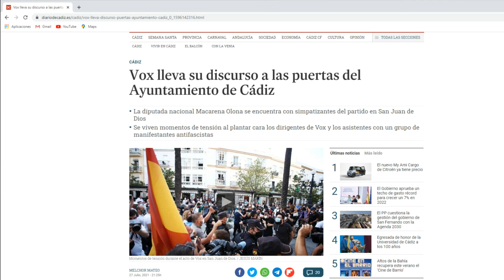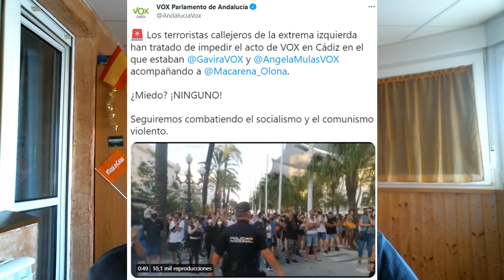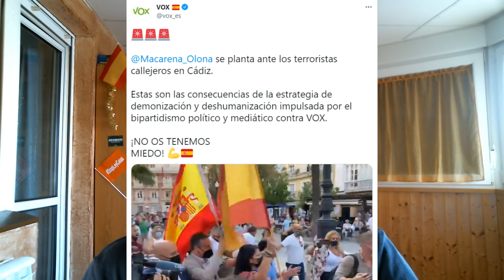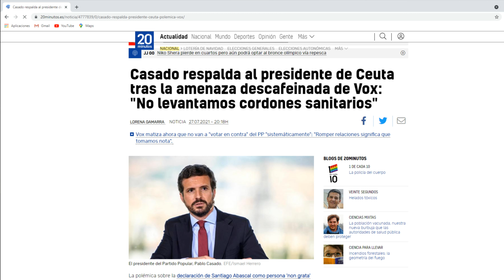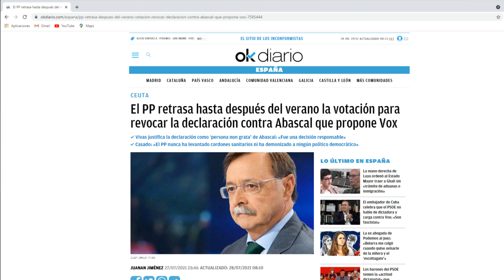MACARENA OLONA Y VOX ARRASAN EN CÁDIZ, CASADO DEFIENDE AL PP DE CEUTA Y ¿ELECCIONES ANDALUZAS?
Bienvenidos a RoberSR!!! Nuevo vídeo en el canal comentando la defensa que Pablo Casado ha hecho hacia el PP de Ceuta tras declarar persona non grata a Santiago Abascal, el acto celebrado ayer en Cádiz con Macarena Olona como representante de VOX y la posibilidad de elecciones Andaluzas anticipadas. Todo esto y mucho más en el vídeo de hoy!!!